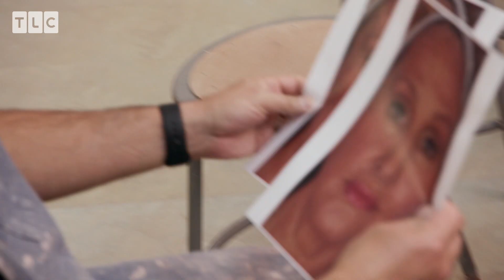Романтический подарок | Меня зовут Джаз | TLC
Когда твой ребенок идет на кардинальные изменения, начинаешь задумываться, не измениться ли самой. Например, сделать пластическую операцию, о которой давно мечтала. Но поддержит ли муж? Узнаем прямо сейчас!

Джаз — типичная девочка-подросток. Наряды, прически, внимание мальчиков, проблемы в школе все, как у всех. За исключением одного «но» — Джаз родилась мальчиком. Как строится повседневная жизнь трансгендера, с какими проблемами она сталкивается, и все ли готовы ее принять? Смотрите в 23:00 (мск) по понедельникам на телеканале TLC!